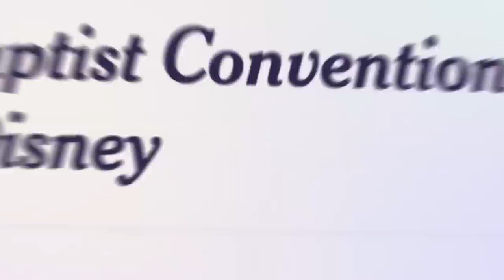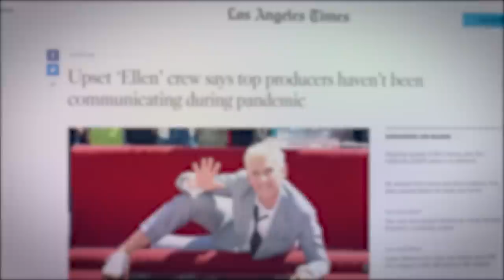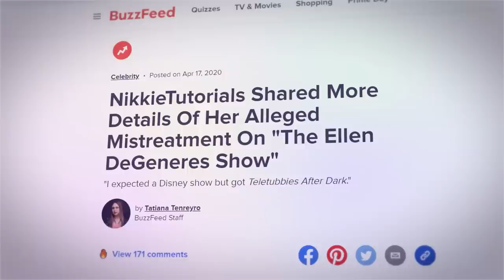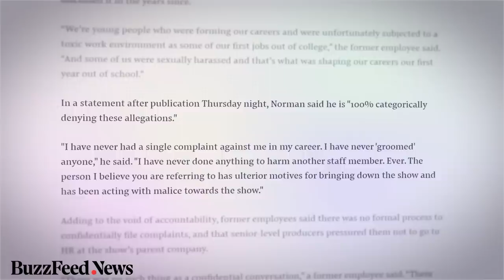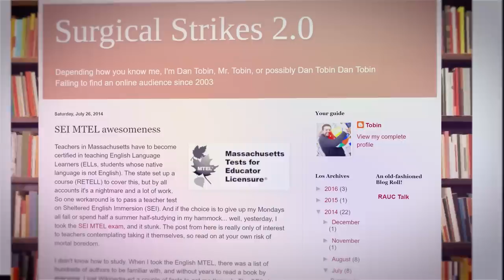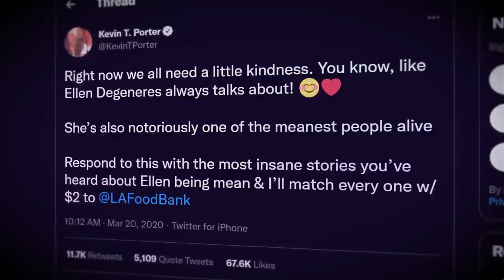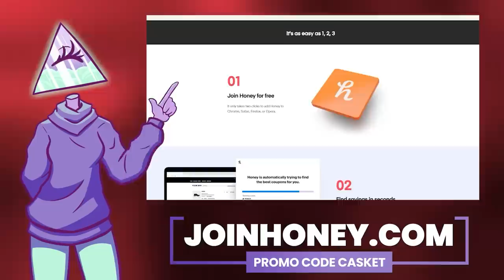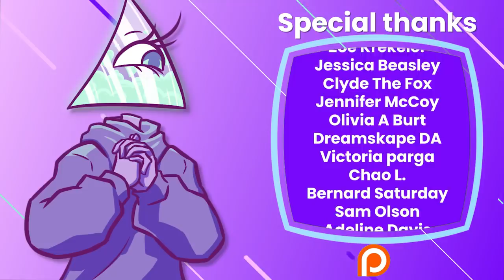Ellen. Idol, Or Insult? | Corporate Casket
Ellen Degeneres has been a beloved figure, the “happy” lady for about two decades. But her show has been embroiled in controversy and, recently, Ellen has announced it's coming to an end. Is Ellen who she claims to be—happy, helpful, and loving? Or is there more to her kindness underneath the surface?

Writers/Researchers:
Ali Z

00:00 Intro
03:24 The 2020 Scandal
08:55 Sexual Assault
12:55 Ellen
19:23 AD
22:04 So…is she awful?
24:55 Outro